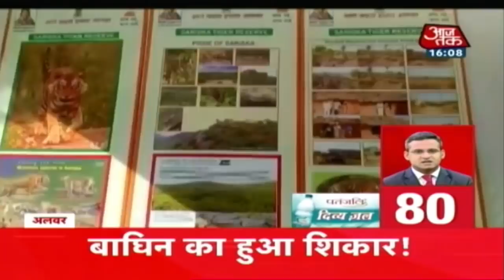शाम की ताज़ा खबरें | News 100 Nonstop | October 29th, 2018